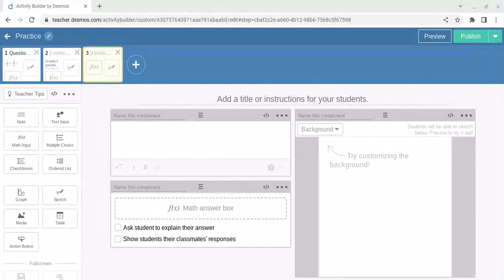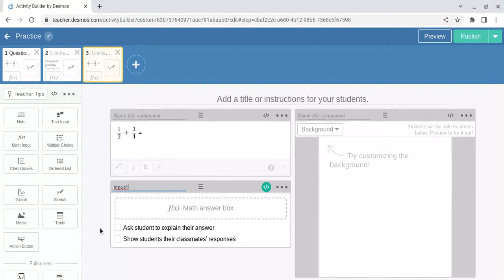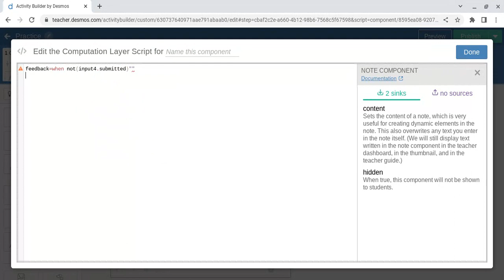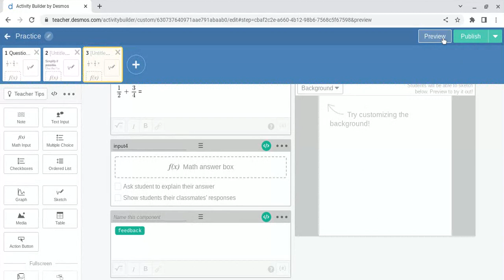Providing Student Feedback in Desmos Computation Layer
In this video, I show you how to add the information so that desmos will show your students whether they are correct or incorrect.  This works great if you want students to work in groups or individually but see right away if they are correct.